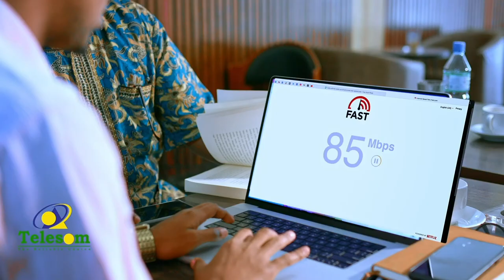Xildhibaanadii gudoomiyahooda saxaafadda ka aflagaadeynayey sharaf dhac ayay idinku ku tahay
''Xildhibaanadii gudoomiyahooda saxaafadda ka aflagaadeynayey sharaf dhac ayay idinku ku tahay kaalintiinii na waad gabteen''
Xildhibaan hore Cabdiqaadir Jaamac Xaamud.